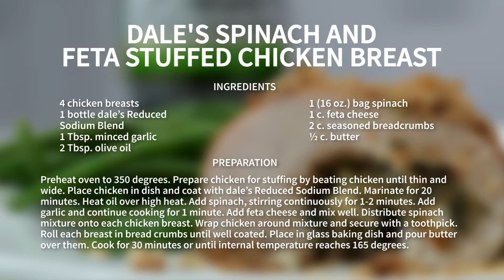dale's Spinach and Feta Stuffed Chicken Breast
Chicken breast marinated in dale's Seasoning and stuffed with spinach and feta